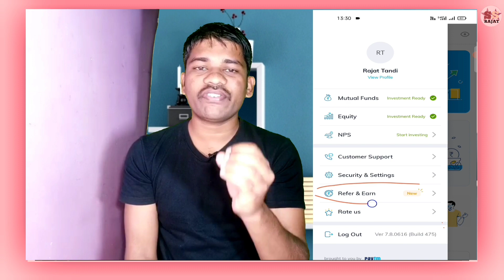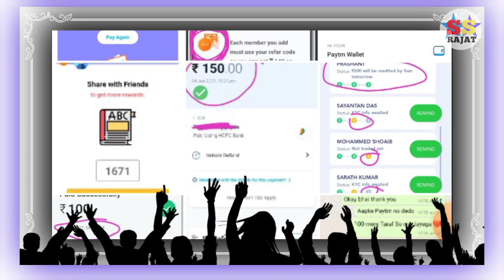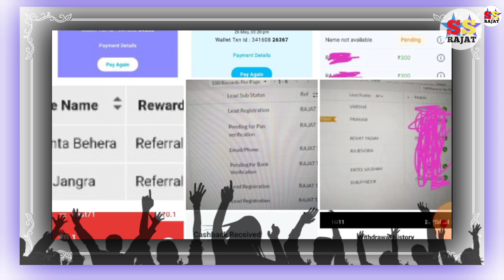Paytm Money Demat Account Refer And Earn | Per Refer ₹300 | Refer and Earn Money in Paytm Demat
Title:- Paytm Money Demat Account Refer And Earn |  Per Refer ₹300 | How to Refer and Earn Money in Paytm Demat Account

(1) Paytm Money Demat Account Refer And Earn
(2) Per Refer ₹300
(3) Paytm Money Refer And Earn
(4) Paytm Referral Program
(5) Demat Account Refer And Earn
(6) how to earn paytm cash
(7) Refer And Earn Paytm Demat
(9) Paytm Money Me Demat Account Kaise Khole
(10) Paytm Money Trading